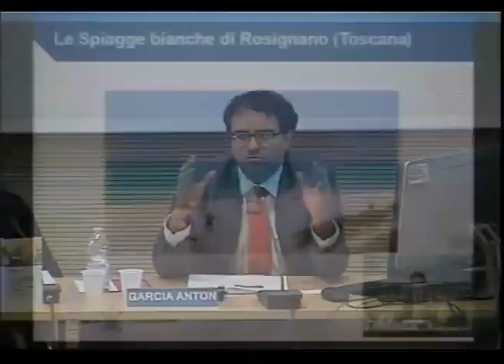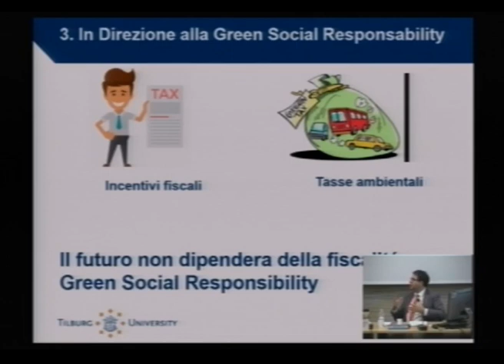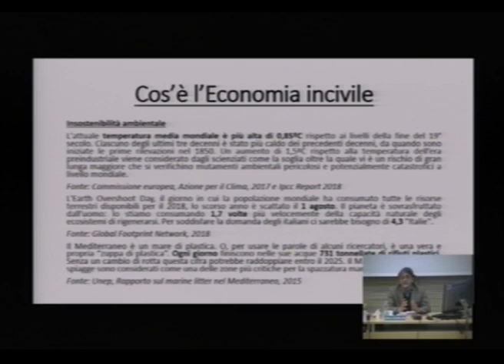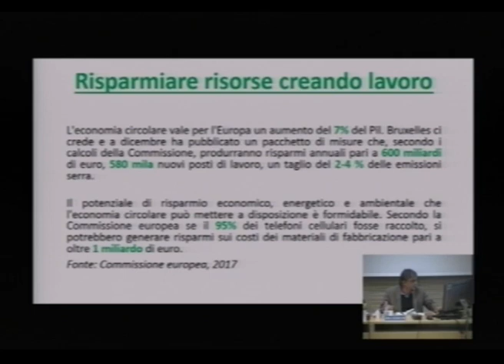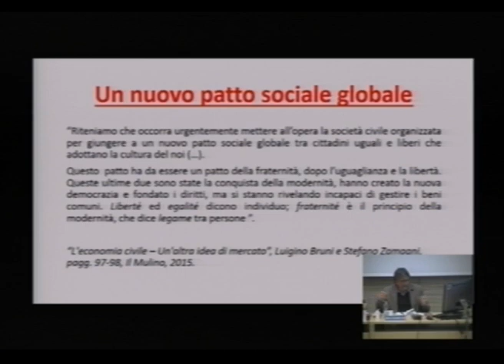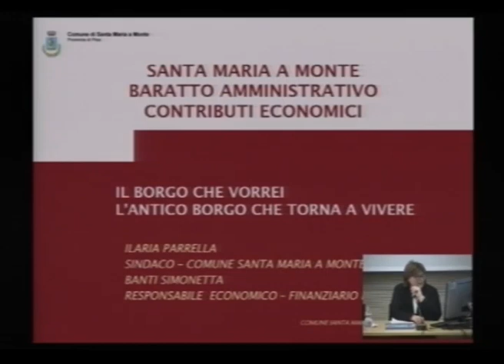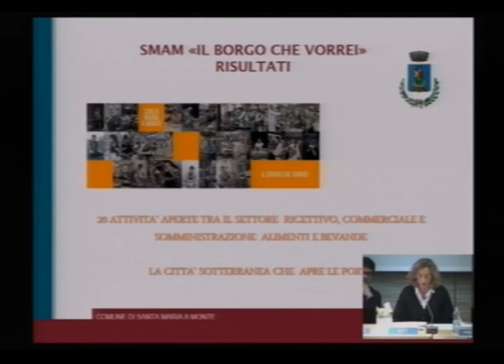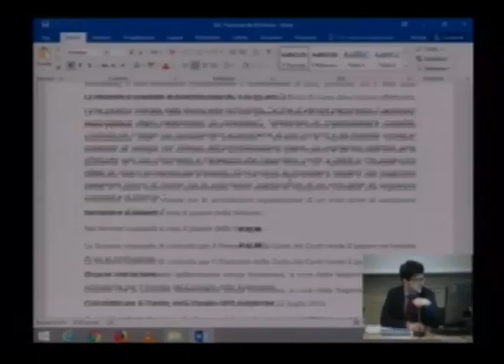I. Misure tributarie di promozione per la tutela e riqualificazione ambientale - 01/03/2019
Misure tributarie di promozione per la tutela e riqualificazione ambientale
1° Parte: 28 Febbraio 2019
Orario: 09.00
Luogo: Aula 1, Facoltà di Giurisprudenza, via Verdi 53 - Trento